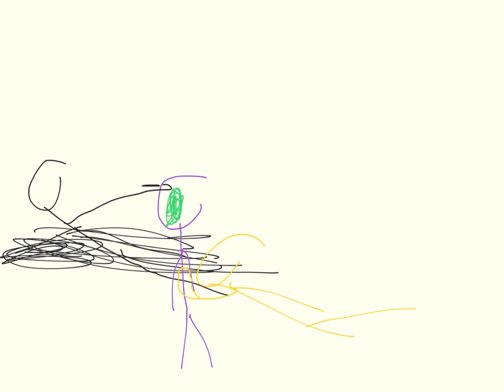The New Crap Animation!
Finally Has Jumpscares:though How the Hell do you do jumpscares on this App? Well i did a few but not with photos that i didn't make.